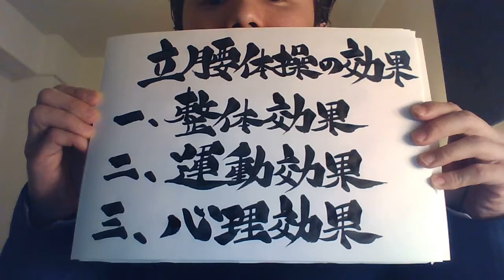立腰体操の３大効果！(ワンツースリー)【腰の王子☆ゆうチャンネル】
立腰体操の３大効果とは？